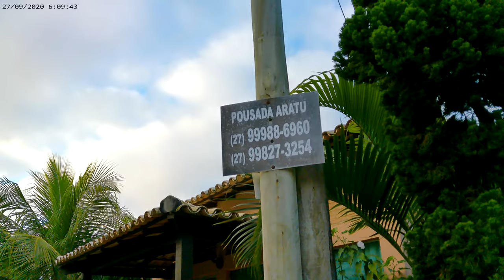Pousada Aratu, 4k, 123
Na entrada da Pousada, um passeio pelo jardim. Meio tremido, mas mostrou bem partes da pousada.